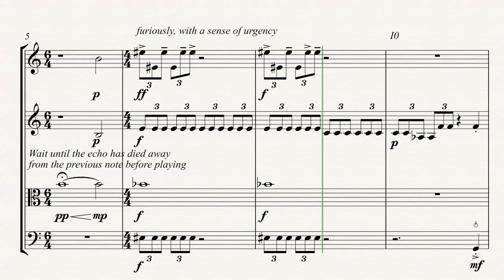The Serialist Movement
I don't blame you if you cover your ears while listening to this. Neither do I mind if you dislike this particular video. This piece is one based on serialism, with inspiration drawn from 20th Century composers like Schoenberg. It sounds like crap. But once you understand serialism, there is a hidden beauty behind it all. And to be honest, it took me a pretty long time to find it.

Composed by myself, Theo Antonov.